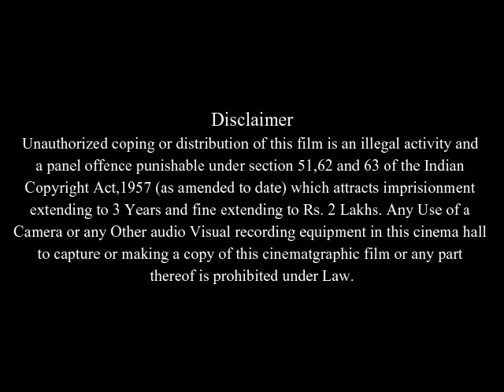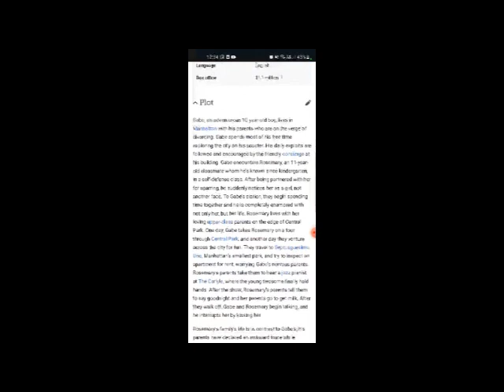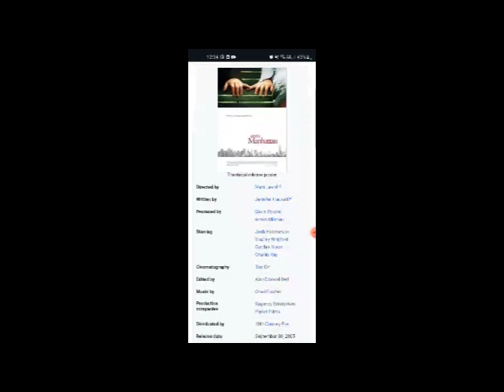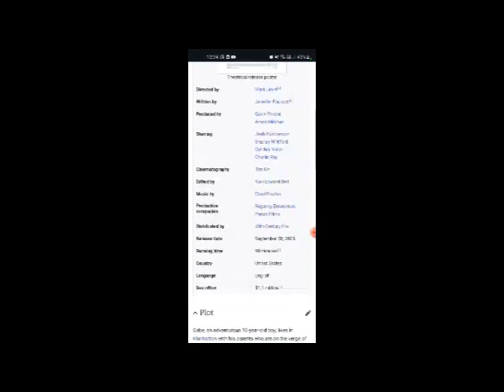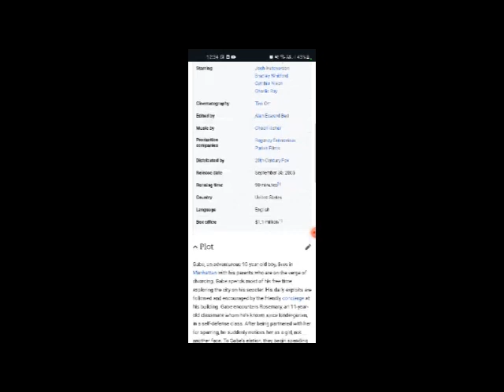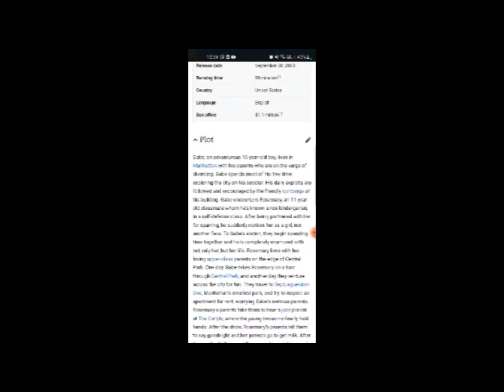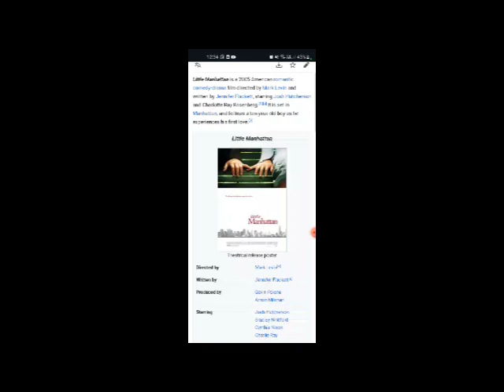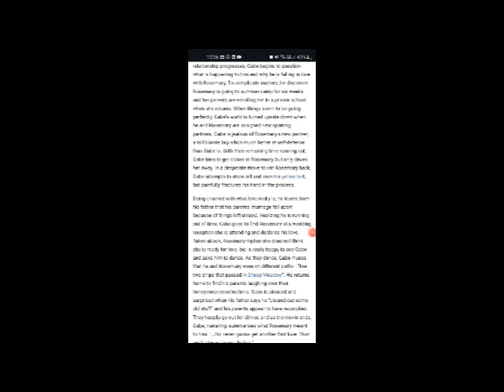Little Manhattan Full Movie Facts & Review in English / Josh Hutcherson / Bradley Whitford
In this video we will tell you about fact and review of movie Little Manhattan.